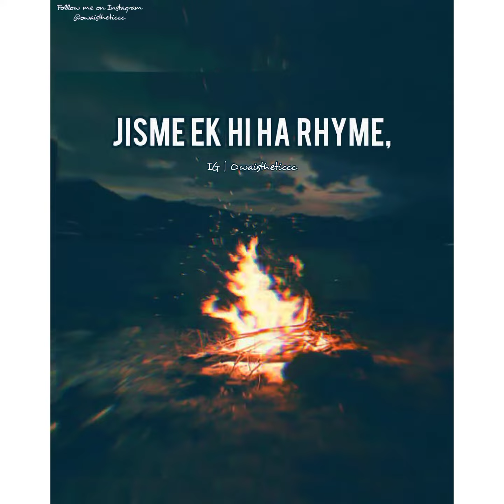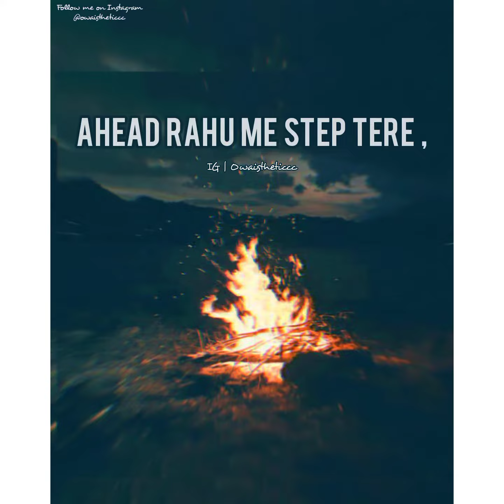KOI NAHI - TAIMOOR BAIG | AZAL | AESTHETIC LYRICAL VEDIO | URDU RAP | OWAISHUYRR 🖤✨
Koi Nahi Lyrics  | Koi nahi lyrical vedio | Urdu rap status | Aethetic vedio